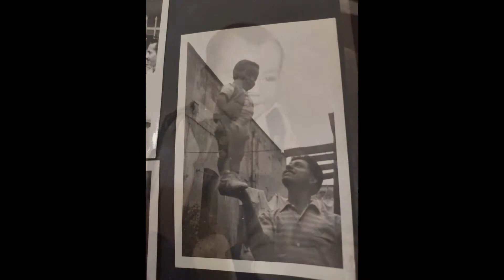Jesus Hernandez's Video Memorial